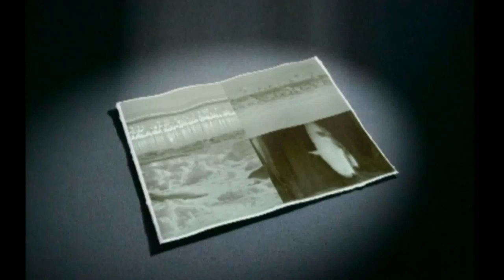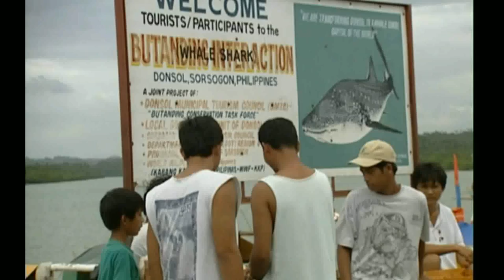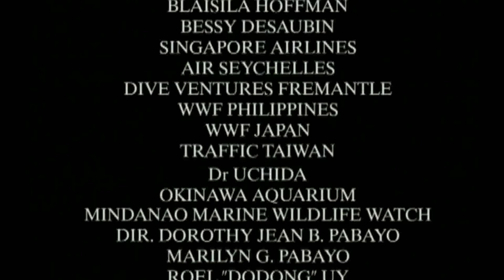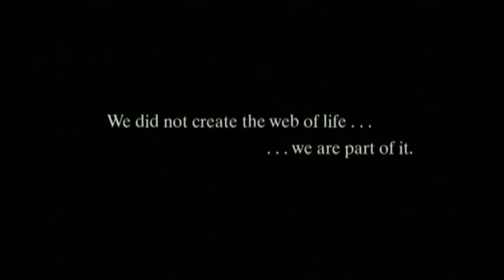Whale Shark: The Last Stand of a Gentle Giant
Discover the Mystery of the Whale Shark, the Gentle Giant of the Deep

Ever wondered about the enigmatic whale shark, the largest fish in the sea? Join us on an unforgettable journey as we explore the life of this gentle giant. From the crystal-clear waters of the Seychelles to the bustling markets of Taiwan, we uncover the threats facing these majestic creatures and the tireless efforts of conservationists worldwide to protect them.

Witness breathtaking underwater footage of whale sharks congregating in numbers never seen before. Learn about their unique behaviors, reproductive cycles, and the devastating impact of commercial fishing on their populations.